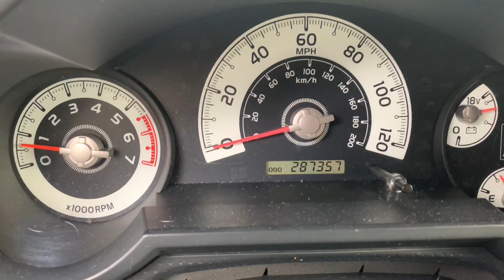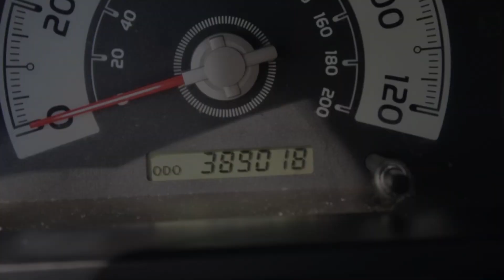High Mileage TOYOTA FJ Cruiser • Should you buy used? Is it Worth it? (Part2)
This video was made with the single mother in mind or the busy father that has to pay a mechanic to fix his car.
I give you a quick overall check of this vehicle , what you should look for if looking to buy a used one with high miles.
I hope this video helps you find a good FJ cruiser example. Good luck.